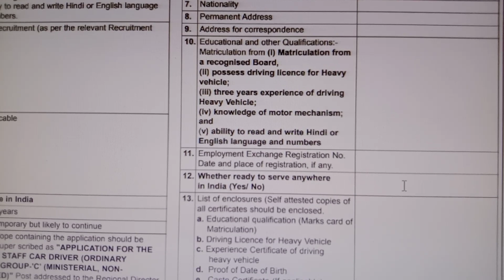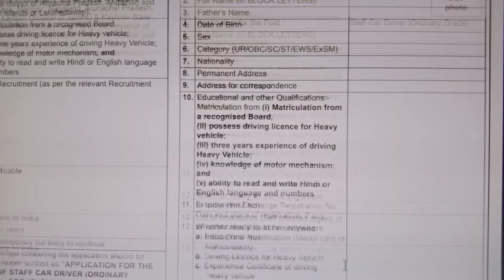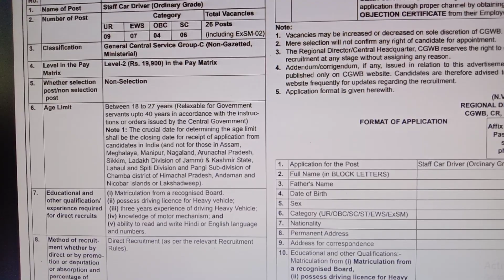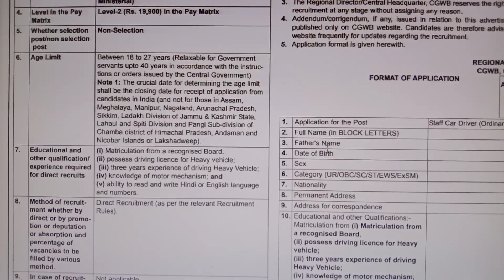நீர்வளத்துறையில் நிரந்தர வேலை 2022 | Government Jobs 2022|Job Vacancy 2022| TN Govt Jobs 2022